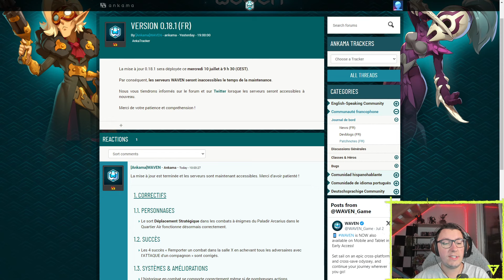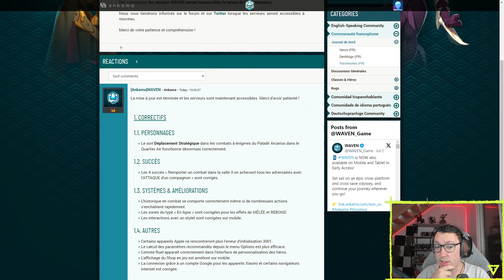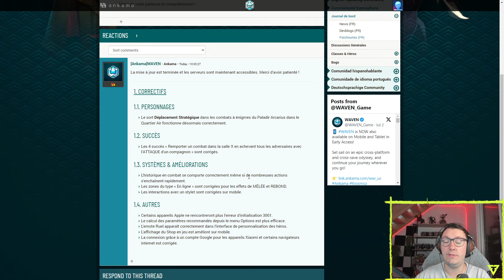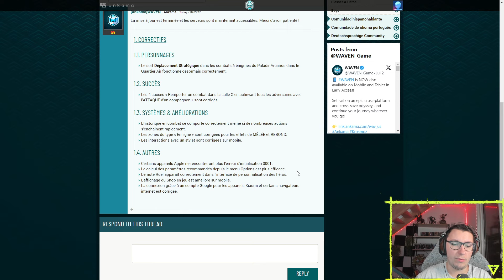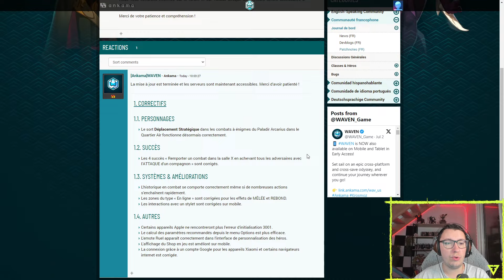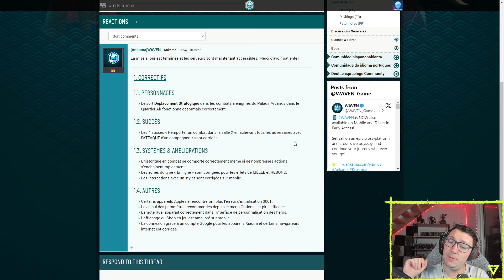RÉCAP DE PATCH - PATCH 0.18.1 DES CORRECTIONS DE BUGS SUR WAVEN !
Salut tout le monde, on découvre le patch 0.18.1 qui vient corriger pas mal de bug qui sont apparue avec la 0.18 ! Je vous parle aussi du prochain mode krosmique et également du PvP que j'ai re test récemment ! Bon visionnage !

Retrouver moi en live sur TWITCH tout les jours à partir de 14h00